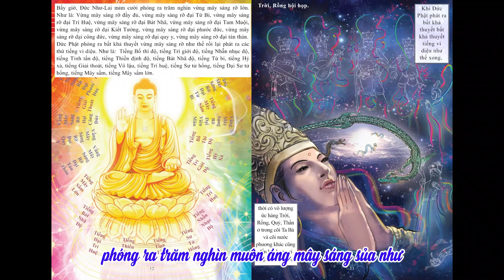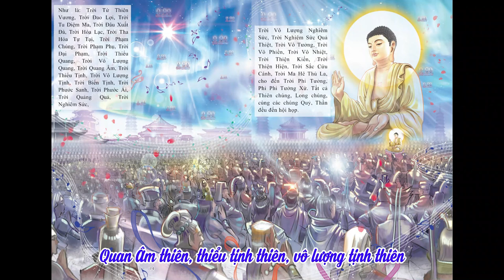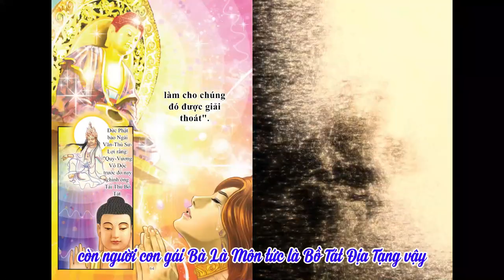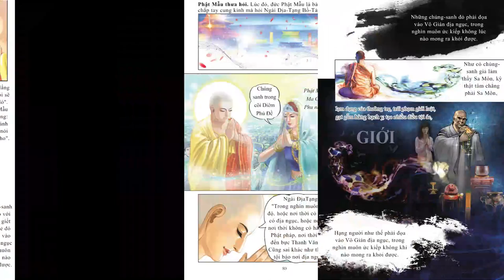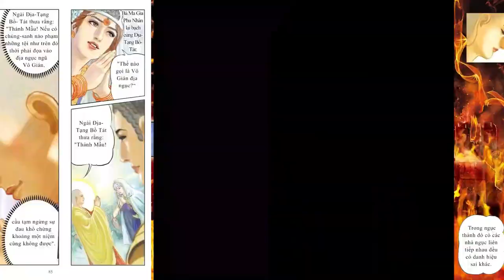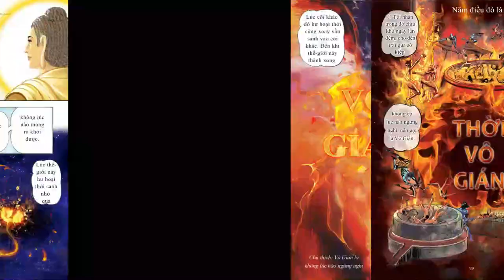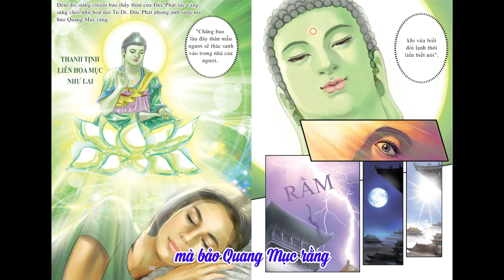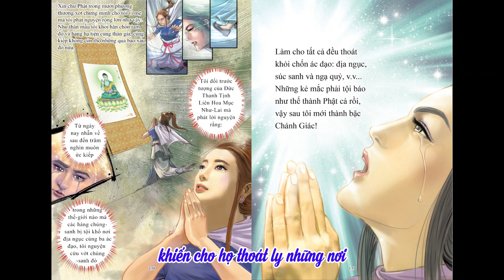Truyện Tranh Kinh Bản Nguyện Của Bồ Tát Địa Tạng - Quyển Thượng | Bản dịch HT Thích Tuệ Hải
Truyện Tranh Kinh Bản Nguyện Của Bồ Tát Địa Tạng
- Tranh: Terrycomic:
- Bản dịch HT Thích Tuệ Hải

📖 Truyện Tranh Phiên bản HT Thích Tuệ Hải dịch: đang hoàn thiện